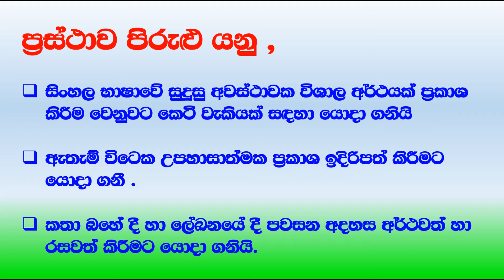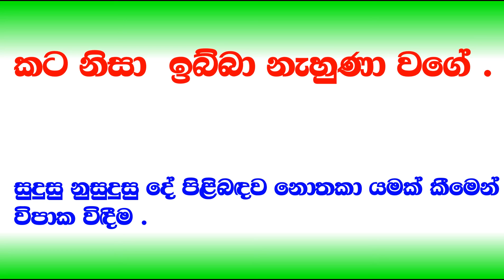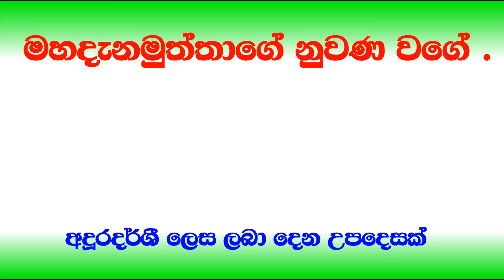5 වසර ශිෂ්‍යයත්වයට ප්‍රස්තාව පිරුළු සියල්ලම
5 වසර ශිෂ්‍යයත්වයට අවශ්‍ය සියලුම ප්‍රස්තාව පිරුළු ඉගෙන ගනිමු

5_ශ්‍රේණිය
ශිෂ්‍යත්ව